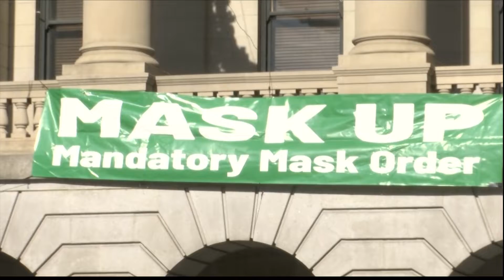Mask mandate reinstated in Savannah due to rising cases, Omicron variant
Mayor Van Johnson announced that masks will be required in public buildings as of Wednesday morning.